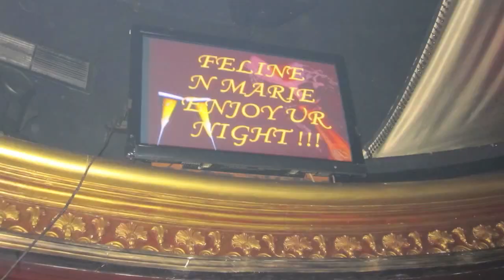CrAzY LiFe in the U.A.E 2012